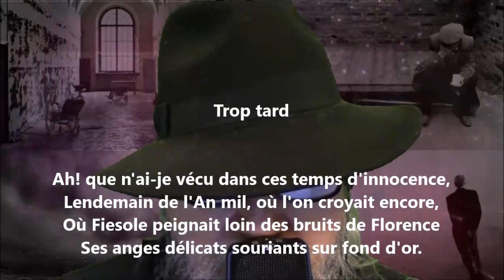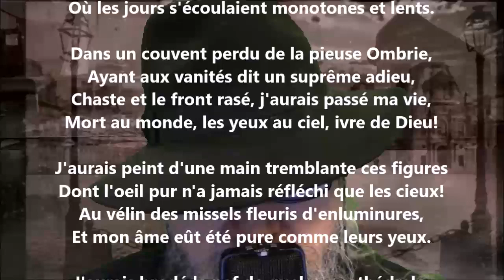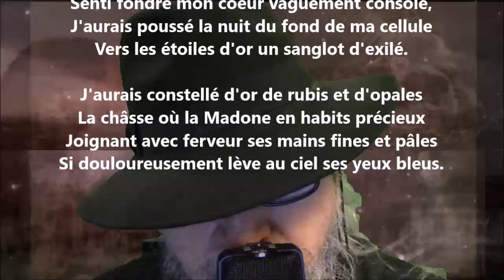Trop tard - Jules Laforgue lu par Yvon Jean